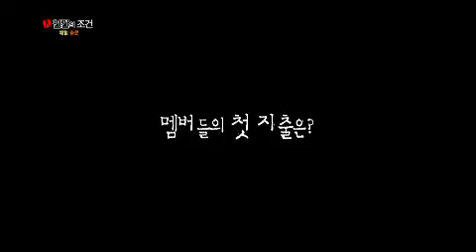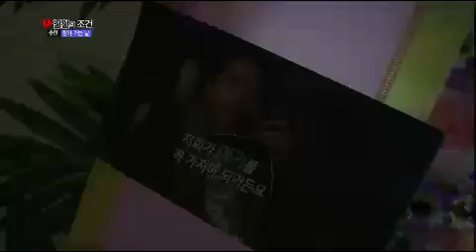인간의 조건 - The Human Condition EP18 # 013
Title : The Human Condition (EP18)
"돈 없이 살기 - 마지막 이야기!"
Showtime : KBS 2TV Sat 11:25 p.m. 2013/04/27

오랜만에 맞는 스케줄 없는 휴일! '돈벌기'에 지친 멤버들이 무전 여행을 떠나다!
드넓은 바다와 놀 거리 가득한 월미도에 신이 난 멤버들은 월미도의 명물로 소문난 '타가디스코'를 타기위해 거금을 투자해 놀이기구 이용권을 구입하는데~
하늘에 닿을 듯이 올라가는 바이킹의 무시무시함에 소리도 지르고 '타가디스코' DJ의 짓궂은 장난도 웃어넘길 수 있었던 즐거운 시간! 그리고 평생 추억으로 남을 단체 사진까지! 오랜만의 휴식을 즐긴 멤버들의 적은 돈으로도 즐거운 월미도 여행기!